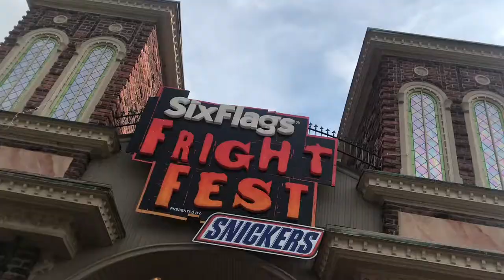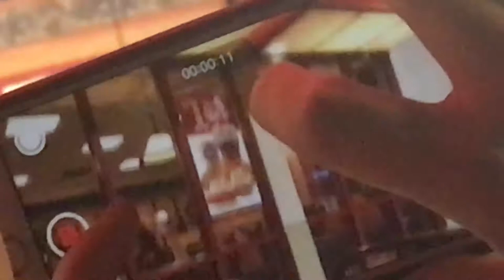Six Flags Fright Night Vlog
I went to Six Flags with my friend Andrew.
It was fun. Couldnt film while on the rides for the most part but hope the footage was decent.